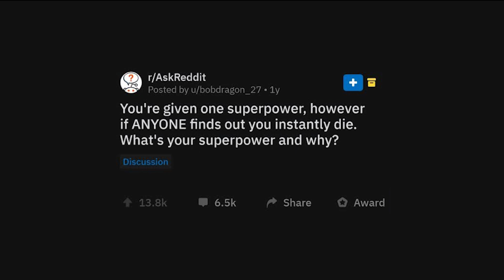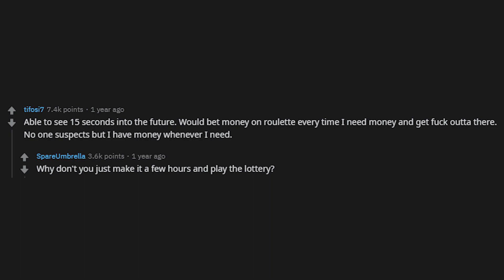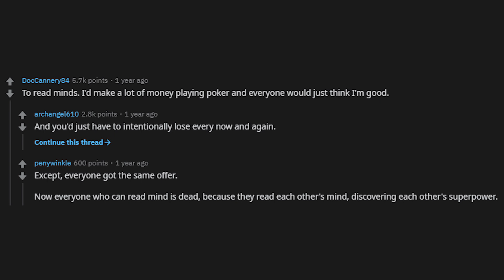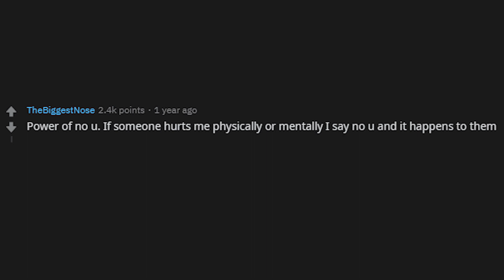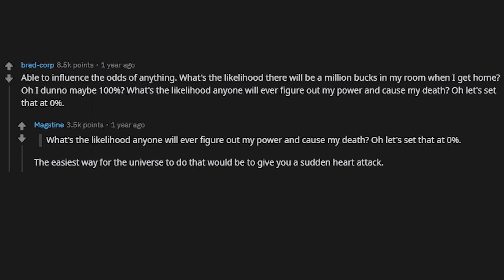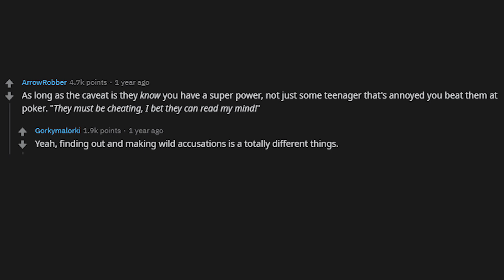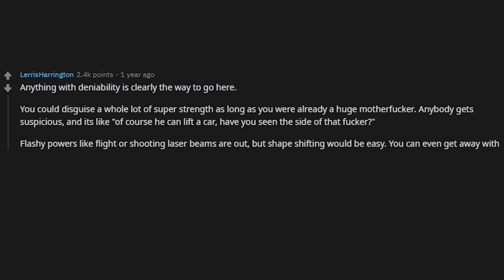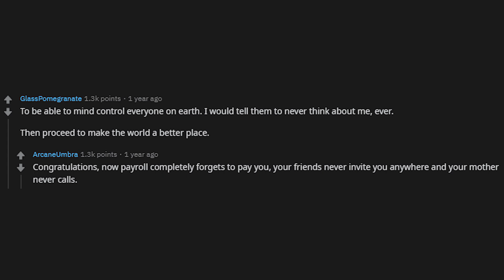You Get One SUPEROWER, If Anyone Finds Out = You Die. Your SUPERPOWER?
You're given one superpower, however if ANYONE finds out you instantly die. What's your superpower and why?